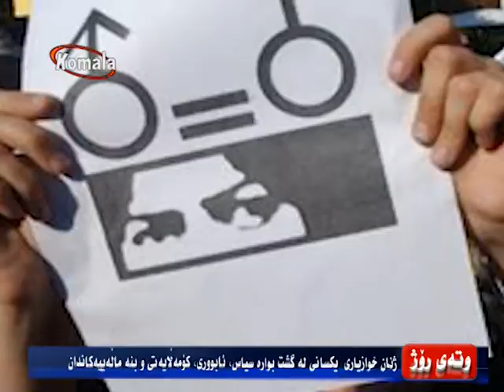وته ی روژ 14.12.1396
ژنان خوازیاری یەکسانی لە گشت بوارە سیاسی، ئابووری، کۆمەڵایەتی و بنەماڵەییەکاندان